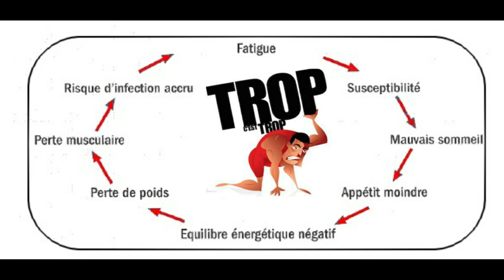RUNNING // LE SURENTRAÎNEMENT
Dans cette vidéo, je vous donne quelques signes du surentraînement, comment vous tester et confirmer que vous êtes dans cette phase, enfin, je vous donnerai quelques solutions pour reprendre de l'énergie.

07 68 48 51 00